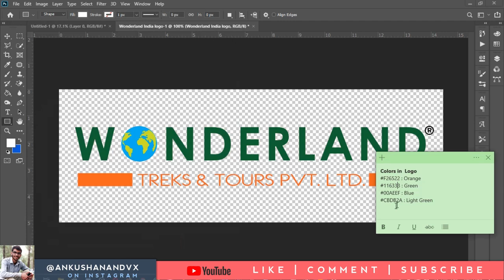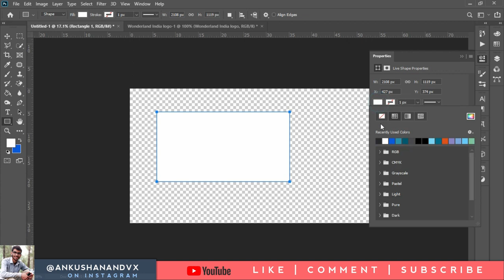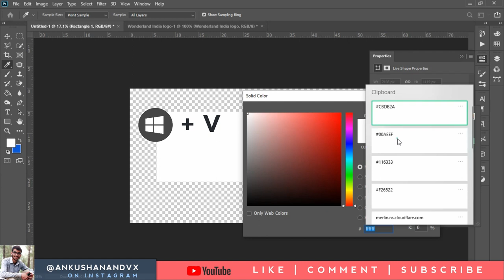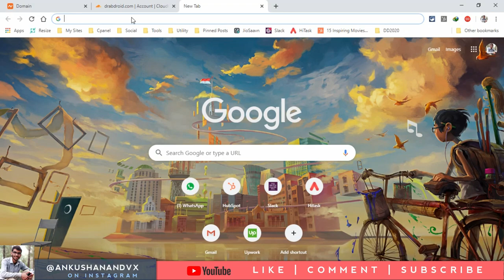🔥 Copy Paste Trick in Windows 10 | 2020 Best Tricks #1 | For Everyone | Bloggers, Developers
This Trick will be Very HelpFul for Everyone, Specially For Those who works on Websites, Blogs and Who Design Graphics..

Steps are Simple,
Just Activate Clipboard from Windows Settings
and Copy as much as number of text.

Press Windows Button + V , Anywhere you Want to paste, any text from all text you copied

## Our Community Website
Devices We Use:

Video Recording With: Nikon 3200d

Mouse and Keyboard:

Topics For New Videos
*Graphic Designing
*Blogging and Online Earning
*Security and Updates
*Web Designing
*Wordpress
*Tricks And Tips Related to Above topics
*Motivational Videos
*In Both languages Hindi & English
*Computer & Smartphone Tricks
*Mystery Group Videos

... This is All, Thanks